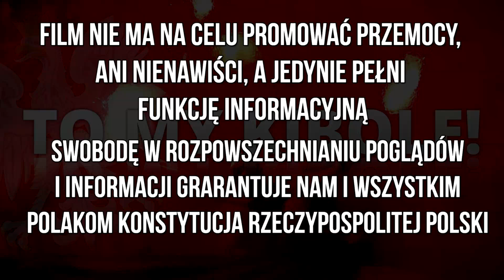Kibice Legii Warszawa pojawili mimo panujących restrykcji wyjazdowych w Bielsku-Białej 31.01.2021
Do Bielska-Białej wybrała się liczna grupa kibiców ze stolicy, którzy zza stadionu dopingowali swoją drużynę.